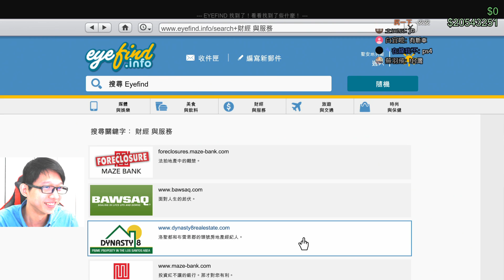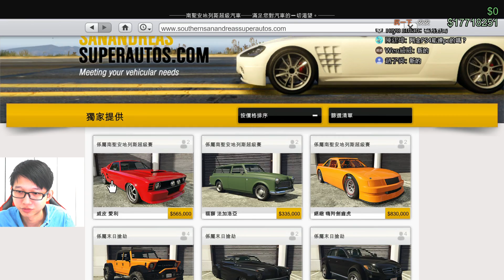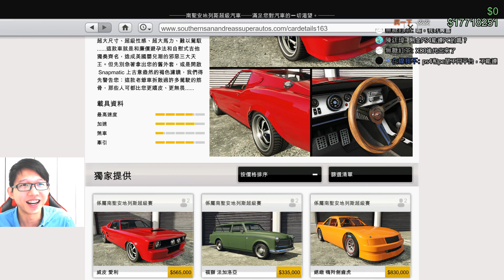【Kim阿金】福特野馬美式帥車 威皮愛利直線改裝實測加上懲罰？《GTA5 線上》